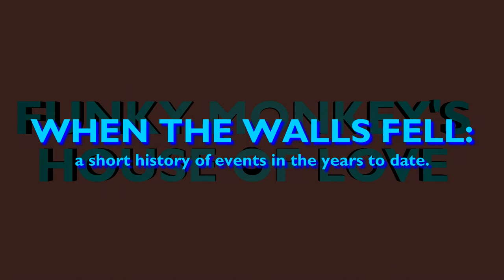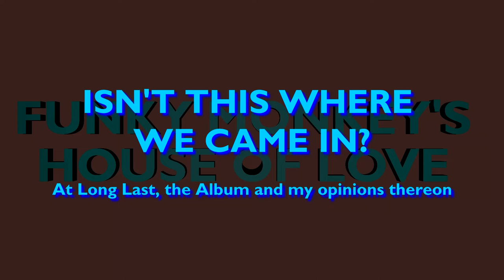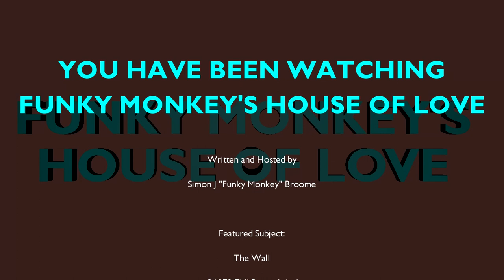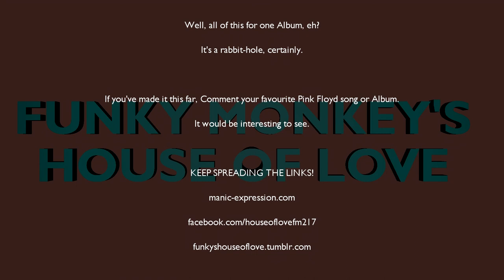House of Love: The Wall (Part 1 - The Album)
Feeling lonesome, like you're stuck behind a wall? Join us as we dive into the notorious Art-rockers Pink Floyd, and their 1979 Album, The Wall.

00:00 - Titles
00:53 - Intro
02:03 - Stars Can Frighten
03:47 - Shine On You Crazy Diamond
05:41 - In the Pink?
07:40 - Building the Wall
09:21 - When the Walls Fell
10:25 - Isn't this where we came in?
14:09 - Credits